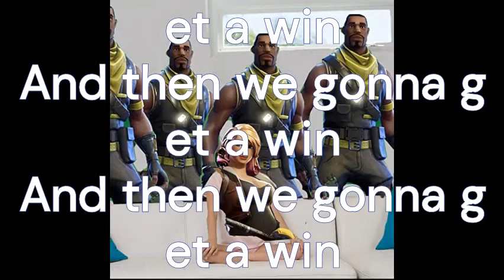IceBoy - Ben default dance (OnScreen Lyrics)